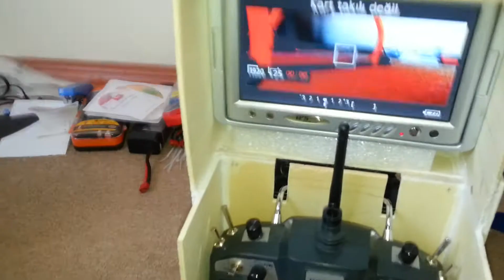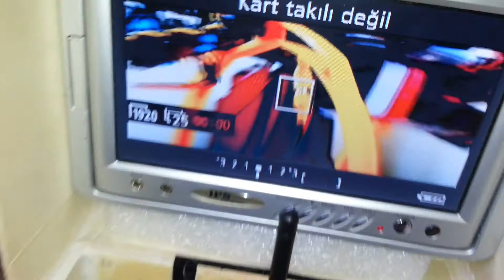Canon and F550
İmkansız ikili